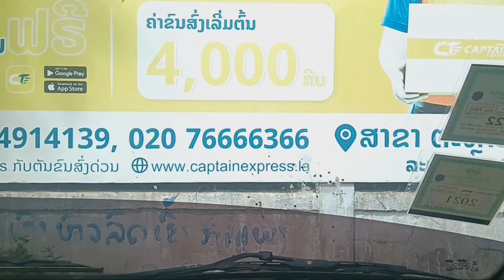Coj nplej tshiab mus xim los noj tshiab 7.10.2023